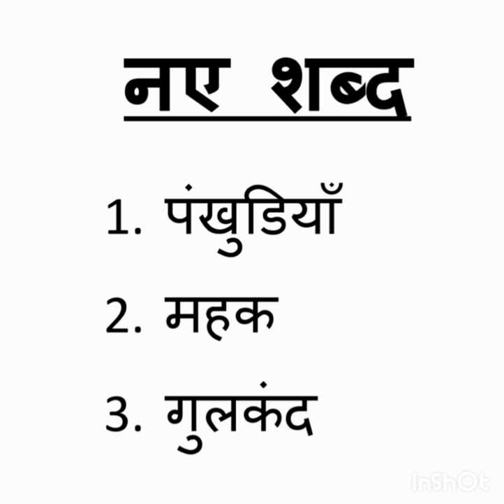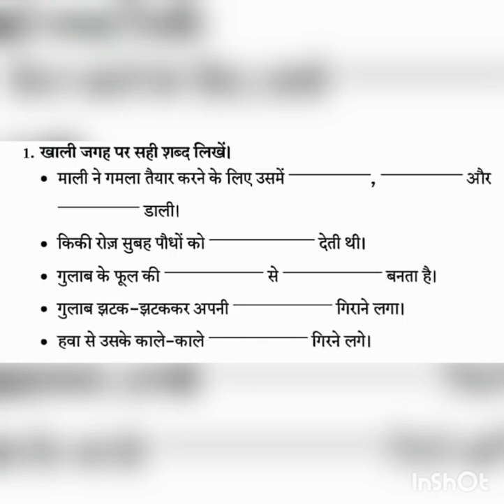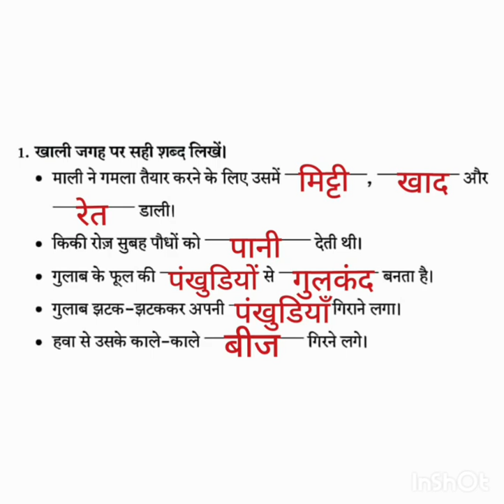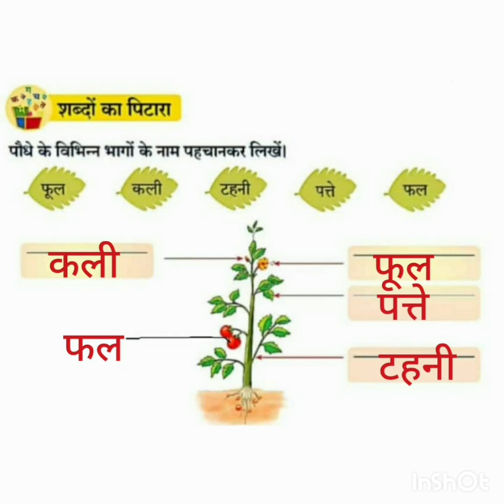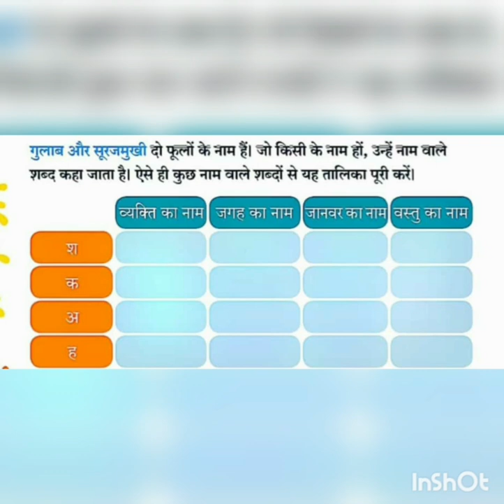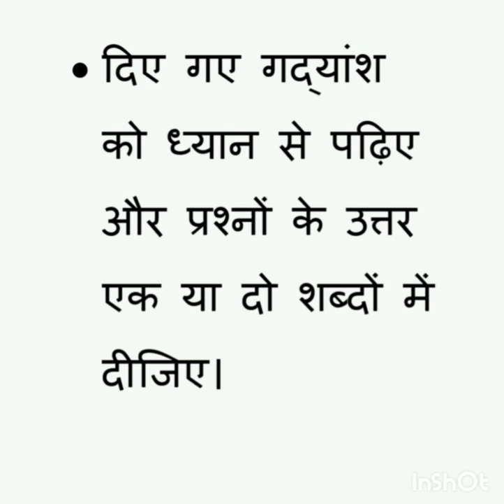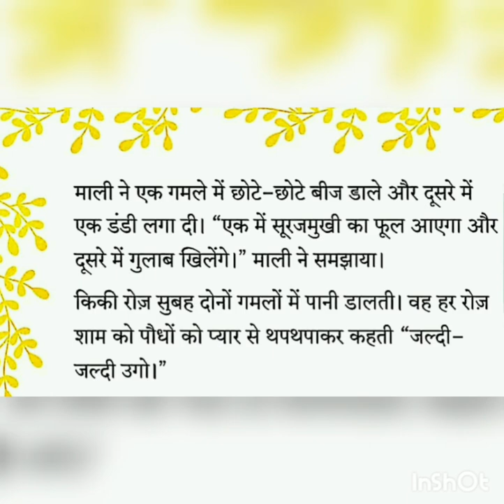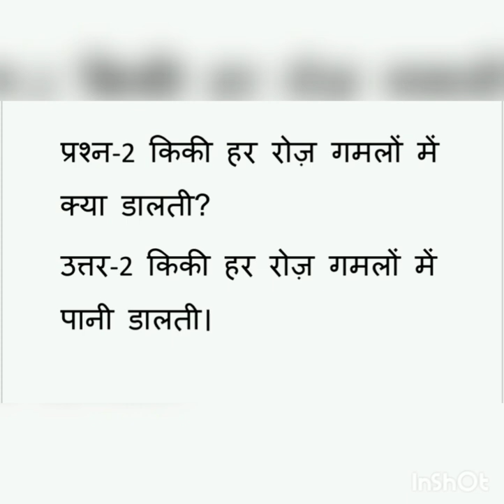Std 2 | Hindi | Ch 7 किकी की पसंद | Session 3